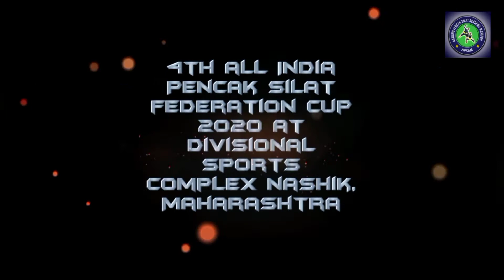Best moments of Sudhir Meitei Wahengbam (4th all India Pencak Silat federation cup 2020 at, Nashik)